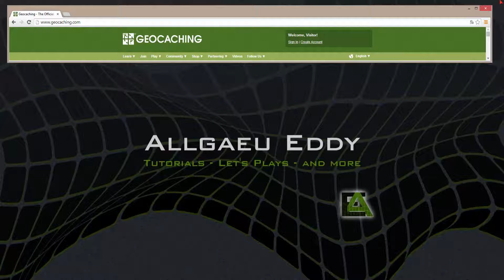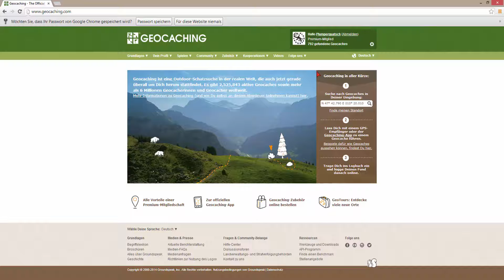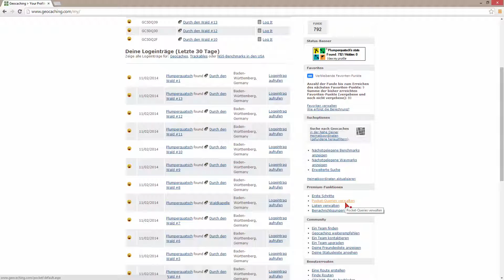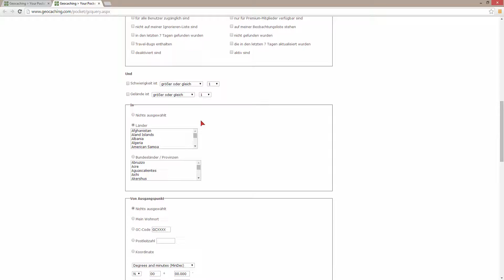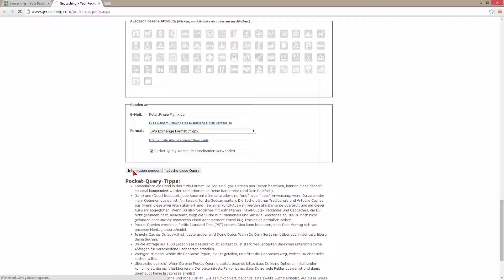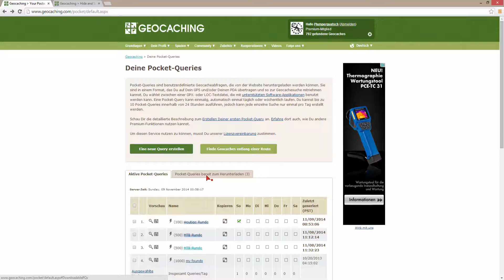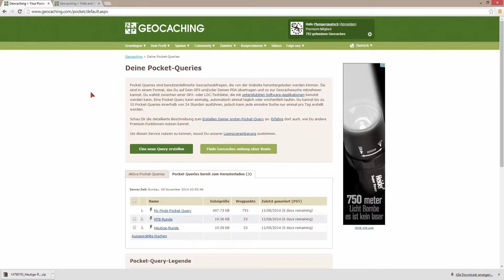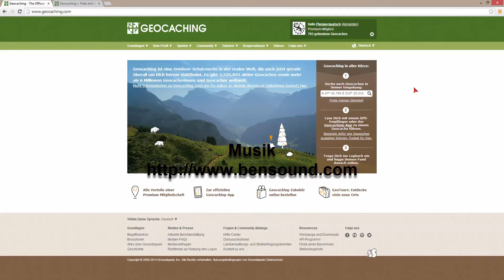Geocaching, Pocket Querie, Tutorial [deutsch] [HD], Pocket Queries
Ein Tutorial über die Pocket Querie Funktion, die über die geocaching.com Seite benutzt werden kann.
Diese ermöglicht Geocachern das gleichzeitige Übertragen mehrerer Cache in einer Datei auf ein GPS-Gerät.

Installations-Tutorial
Kommentiert von AllgaeuEddy (2014)